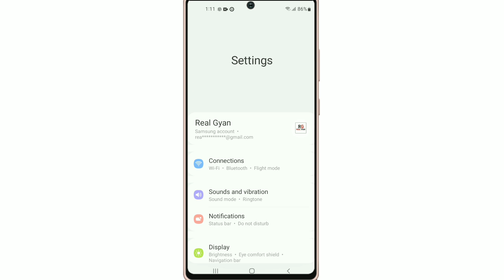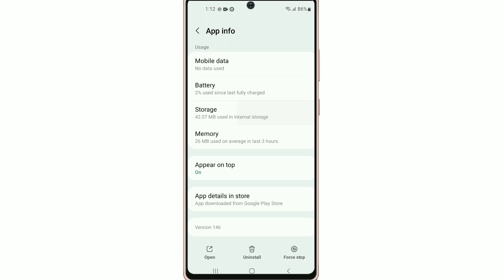Instagram Ka Lock Bhul Gaye Hai !! Instagram Par Lock Bhul Gaye Hai Kaise Hataye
Your Queries.

1. Instagram Par Lock lag Gaya Hai Kaise Khole
2. Instagram Par Password Lag Gaye Hai
3. Instagram Par Lock Lag Gaye Hai Kaise Khole
4. Instagram Par Lock Kaise Tode
5. Instagram Par Lock Laga Kar Bhul Gaye Hai Kya Kare Or Kaise Khole
6. Instagram Par Pattern Lock Lag Gaya Hain